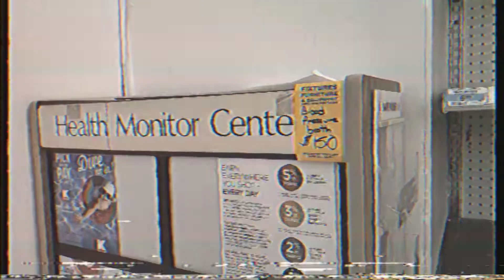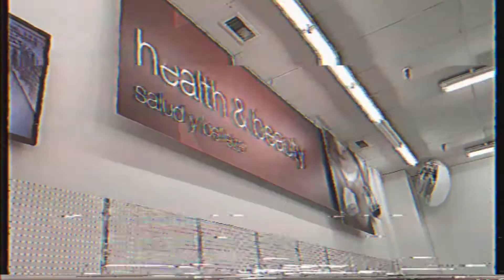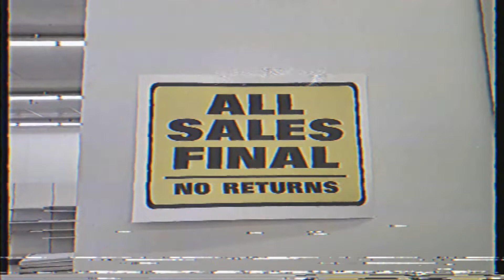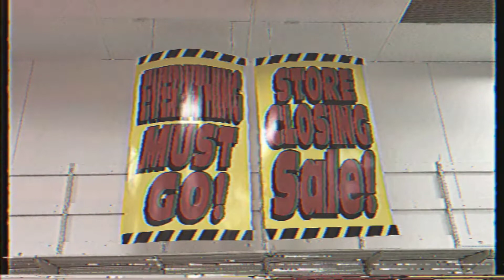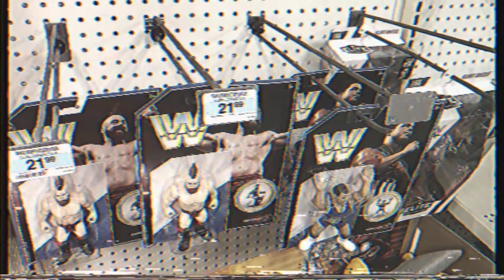The Last Black Friday: Kmart Closings in Metro Detroit 2019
The final two Kmarts in the Detroit area (where Kmart started) will be closing in the next few months. Let's have one last Black Friday excursion before they close for good.